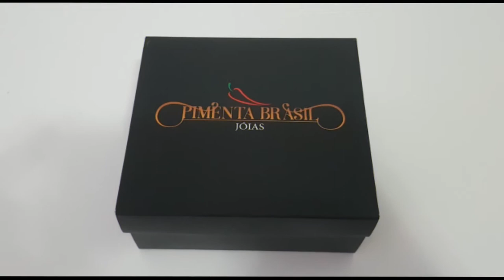Brinco Verde Folheado a Ouro 18K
Semijoia linda e clássica. Você estará sempre radiante assim como remete o modelo desse brinco.

Folheado : Ouro 18k
Pedra : Cristal na cor verde
Tamanho: 5cm de comprimento
Garantia : 06 (seis) meses de garantia

Possuímos um rigoroso controle de qualidade na produção das nossas semijoias visando entregar o melhor produto a você.

A Pimenta Brasil Joias é uma empresa que oferece Semijoias de Alta Qualidade, Antialérgicas Sofisticadas e Modernas. Somos uma marca atenta nas maiores tendências do mundo da moda.